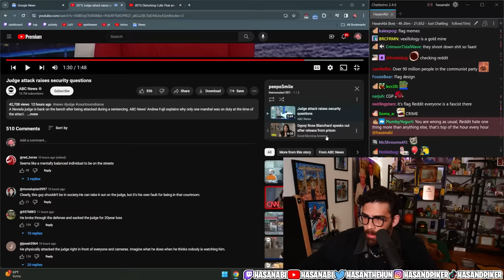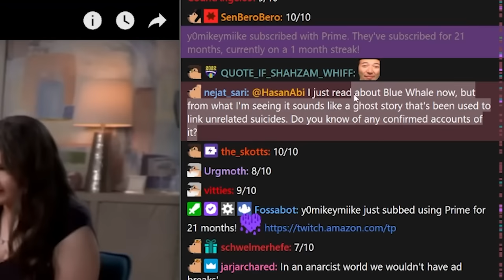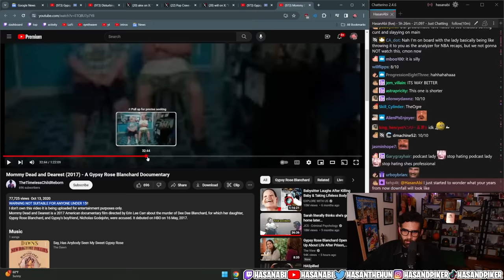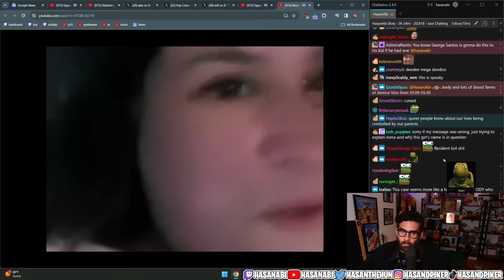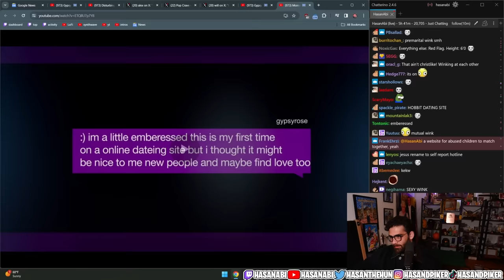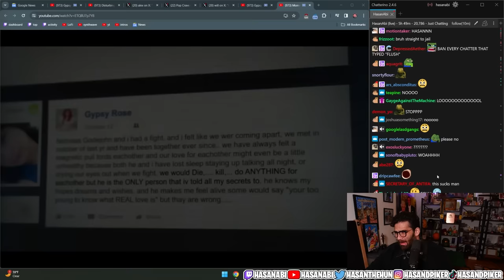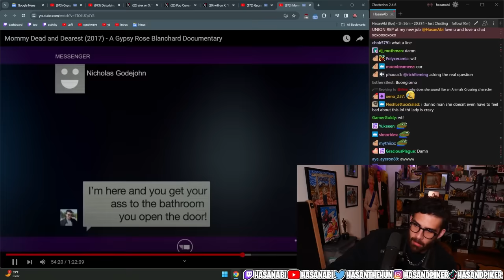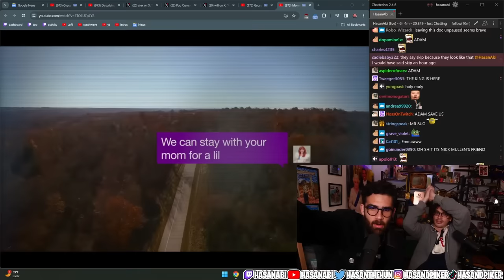The Gypsy Rose Case Is HORRIFYING | Hasanabi reacts